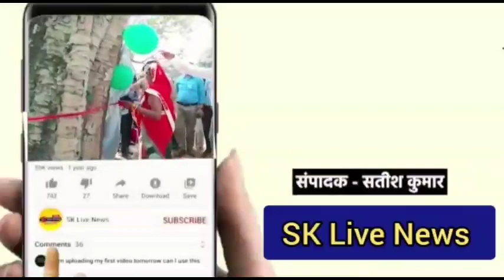शिक्षण सामग्री मिलते ही बच्चों के खिल उठे चेहरे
पढ़ेगा इंडिया, तभी तो बढ़ेगा इंडिया: हम हैं न फाउण्डेशन

नि:शुल्क बांटी गई कॉपी, पहाड़ा, कॉपी, पहाड़ा, शोपनर, सीस, रबर, पैन आदि जबलपुर। पढ़ेगा इंडिया, तभी तो बढ़ेगा इंडिया, इसी उद्देश्य के साथ शासकीय स्कूल के ऐसे निर्धन बच्चे जो अध्ययन का कार्य करना चाहते हैं, लेकिन उनकी परिवारिक आर्थिक स्थिति मजबूत न होने के कारण उन्हें शिक्षण सामग्री से वंचित होना पड़ता है, इसी को ध्यान में रखते हुए हम हैं न फाउण्डेशन के द्वारा ऐसे शासकीय स्कूल के निर्धन बच्चों को कॉपी व अन्य स्टेश्नरी का सामान प्रदान करने का कार्य किया गया। फाउण्डेशन के द्वारा शासकीय प्राथमिक शाला, शंकर नगर, करमेता में करीब 100 बच्चों को नि:शुल्क शिक्षण सामग्री जिसमें कॉपी, पहाड़ा, शोपनर, सीस, रबर, पैन और बिस्कुट आदि का वितरण किया गया। जिससे बच्चों के चेहरे पर अलग ही खुशी दिखाई दी।

 गौरतलब है कि हम हैं न फाउण्डेशन निरंतर शिक्षा के क्षेत्र में काम करते हुए आ रहा है, जिसके तहत शासकीय स्कूलों के बच्चों को अध्ययन व अध्यापन कार्य के लिए लगातार सहयोग भी हम हैं न फाउण्डेशन कर रहा है, ताकि बच्चों को अध्ययन कार्य में किसी भी प्रकार से कोई परेशानी न हो सके। इस दौरान मुख्य अतिथि के रूप में मिस इंडिया परसोना डॉ नीलिमा सिंह, आशीष विश्वकर्मा, शरद विश्वकर्मा, सुनील मालवीय, श्रीनंदन पटेल, प्रशस्त विश्वकर्मा, शाला प्रचार्य संजय चौबे, दुर्गेश विश्वकर्मा, प्रसन्न ओम विश्वकर्मा आदि का विशेष सहयोग रहा।